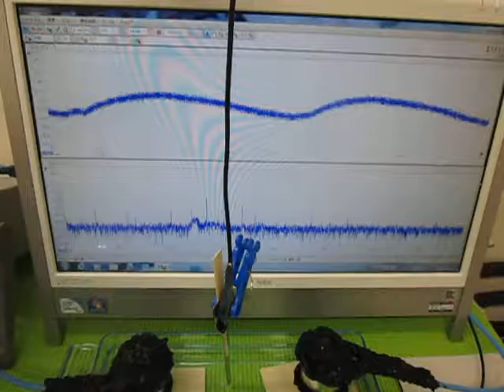超音波の発振制御技術 （超音波システム研究所 ultrasonic-labo）